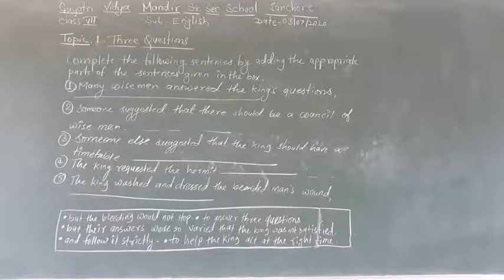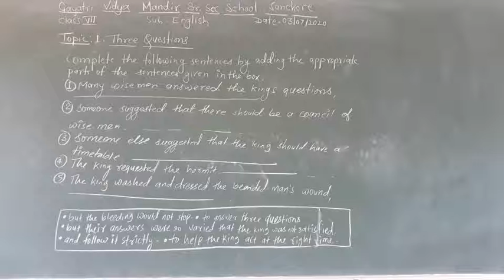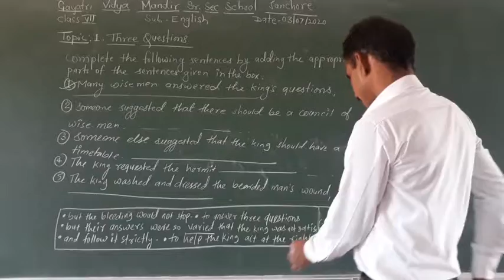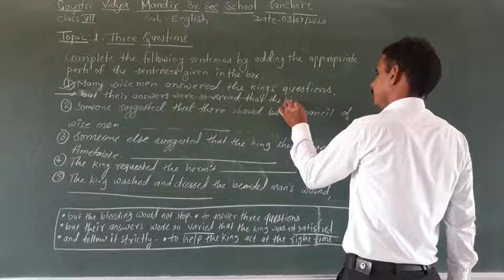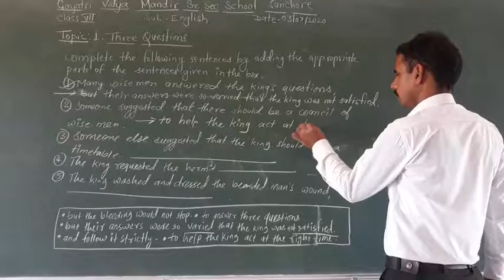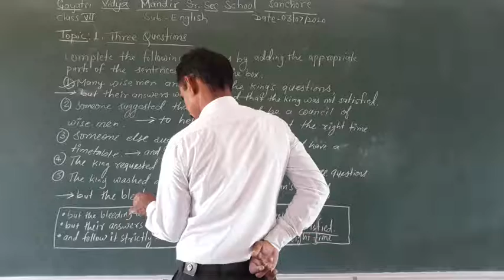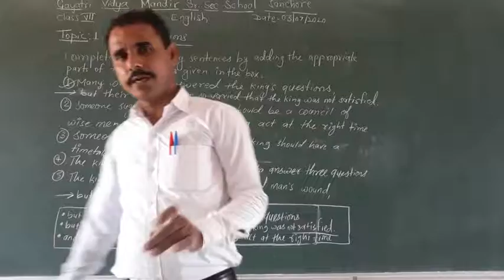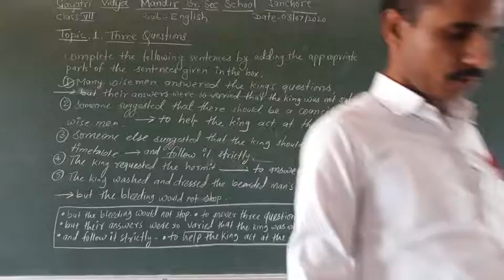Class-7 sub. English Lesson-1 Three Questions